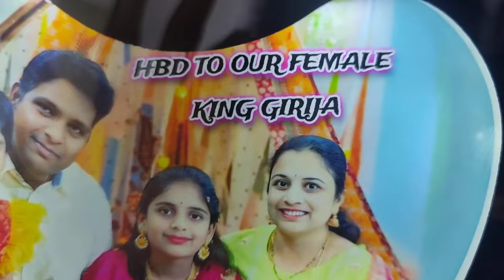Hi all ma employees నా birthday ఎలా surprise చేసారో చూడండి || నాకు హ్యాపీ గా అనిపించింది